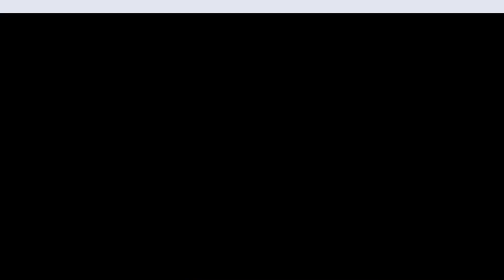Descubra como a Implementação do TPM pode impulsionar sua carreira!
Neste vídeo imperdível, exploramos como o TPM (Manutenção Produtiva Total) pode elevar o seu sucesso profissional. Aprenda como essa metodologia revolucionária pode otimizar a eficiência operacional, melhorar a qualidade do produto e aumentar a satisfação do cliente. Não perca essa oportunidade de elevar sua carreira para o próximo nível!

Assista agora ao vídeo completo em nosso podcast @wedsonliberato e comece a elevar a sua carreira para um novo patamar de sucesso!

Então torne-se um ESPECIALISTA EM TPM e Domine as principais ferramentas e técnicas da metodologia TPM que é utilizada nas empresas mais produtivas do mundo, e que possibilita o aumento da eficiência e a busca à redução de zero quebras dos equipamentos!